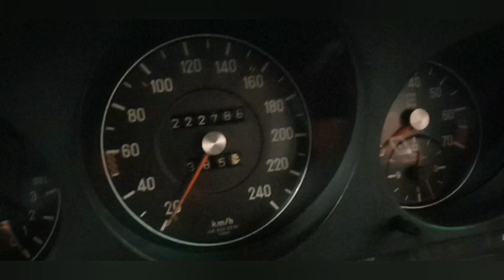450SL W107 interieur